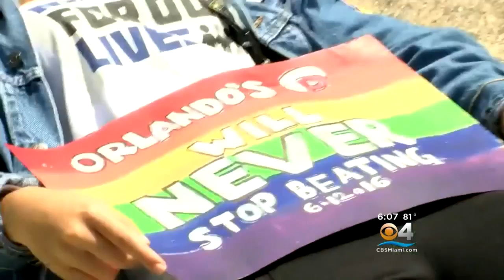"Die-Ins" Demand Change On 2nd Anniversary Of Pulse Massacre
Florida marks a somber anniversary of a mass shooting that shocked a nation.